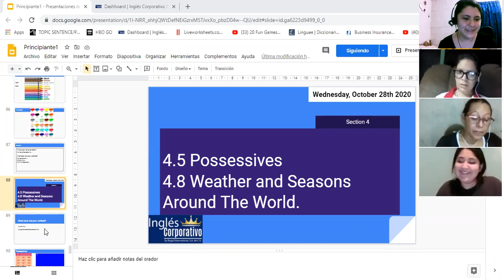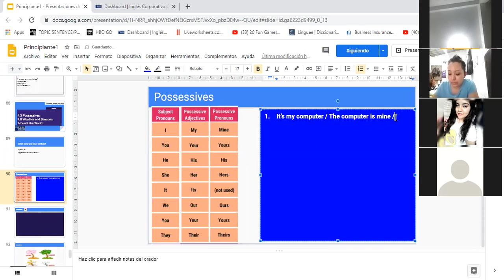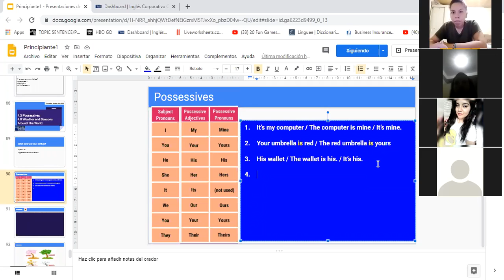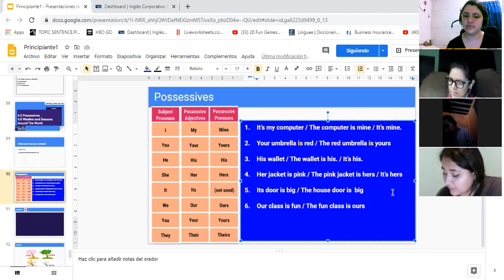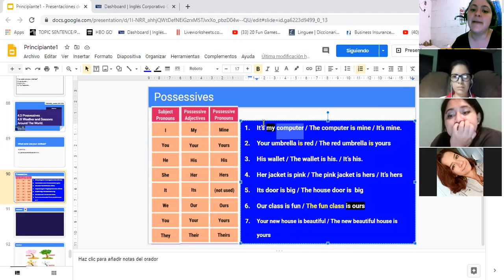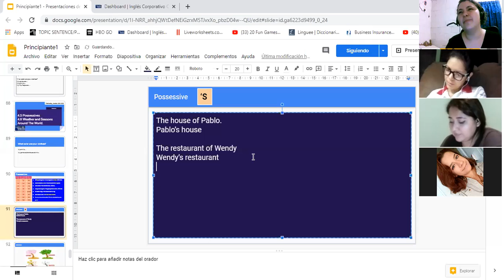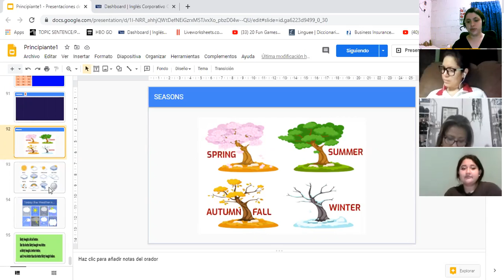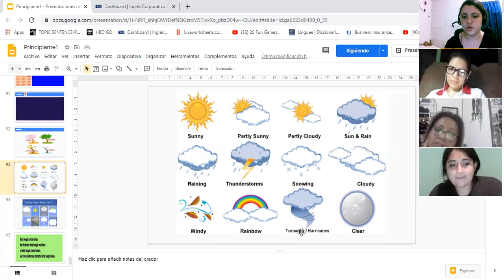Ingles Corporativo- 4.5 Possessives. Day 11